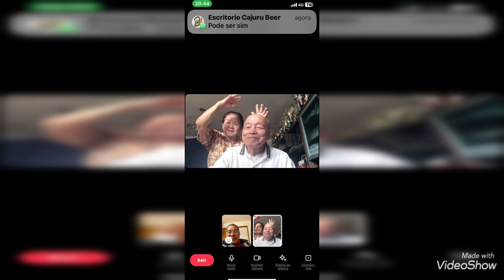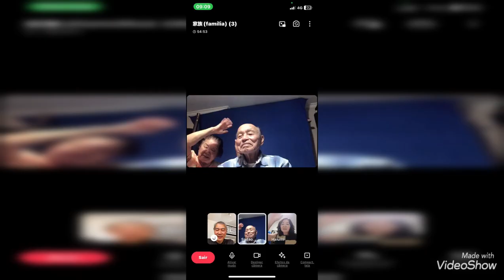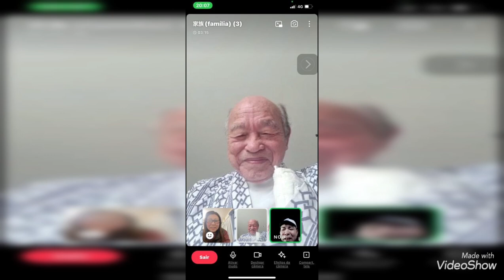2024年3月までのラインテレビ電話